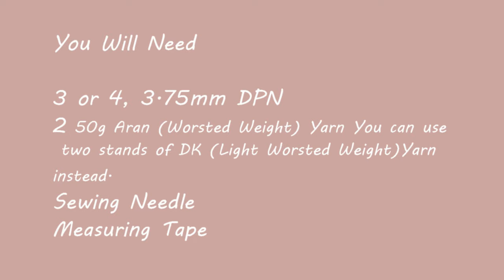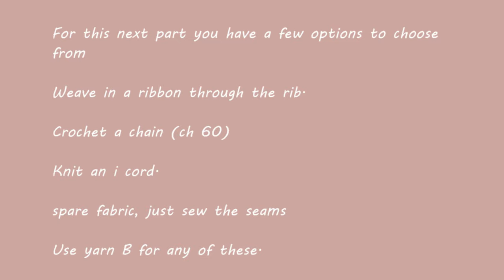Knitted Phone Pouch